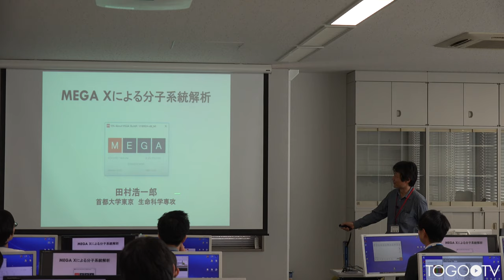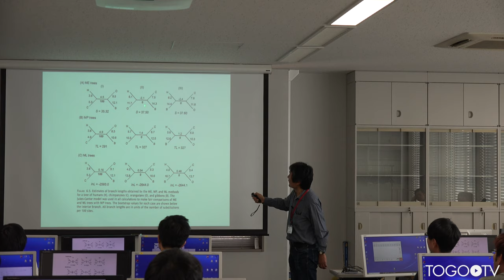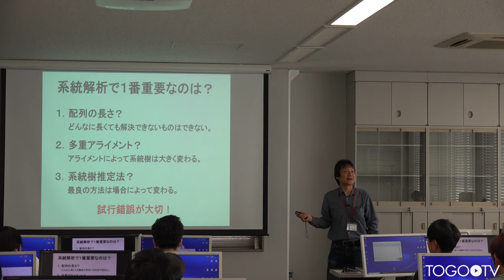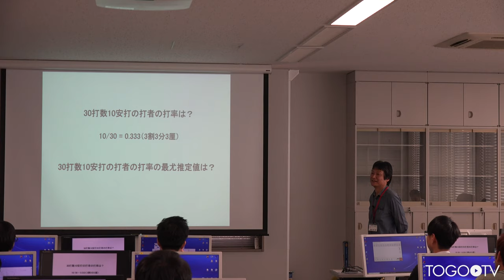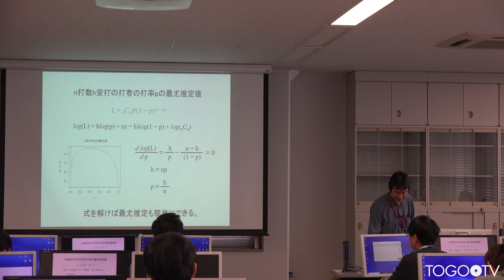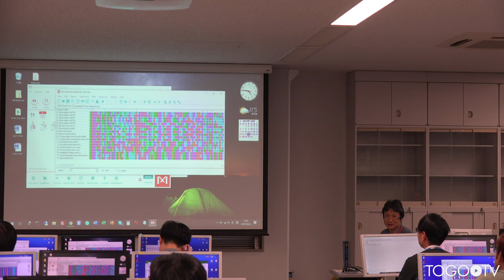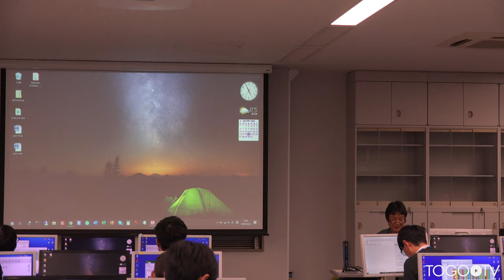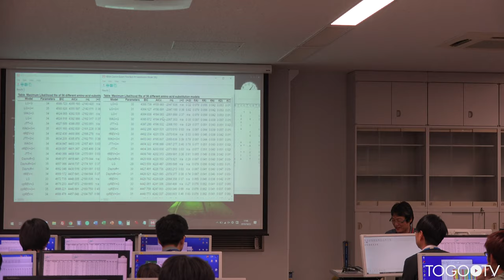MEGA X を用いた分子系統解析 @ 分子系統樹推定法:理論と応用 ワークショップ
本日の統合TVは、2019年10月23-25日に開催された第222回農林交流センターワークショップ 分子系統樹推定法:理論と応用から、首都大学東京 田村 浩一郎 氏 による「MEGA X を用いた分子系統解析」をお送りします。約52分です。